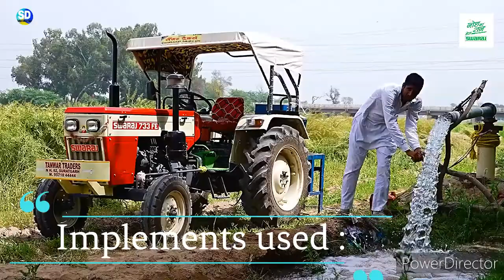Swaraj 733 Fe new model 2022 price, review and specification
dosto ajj me apko dekhne bala hun swaraj 733 Fe 2022 model ka review